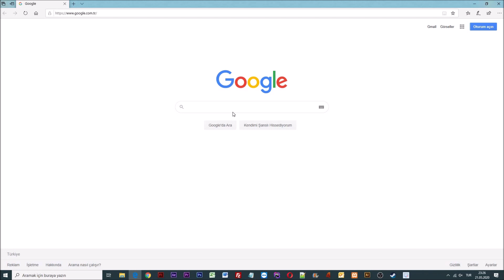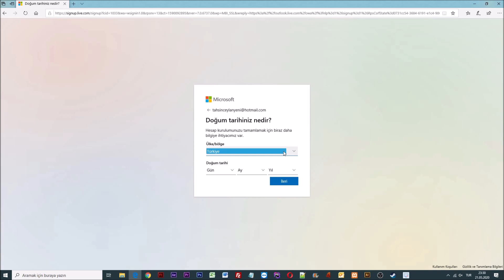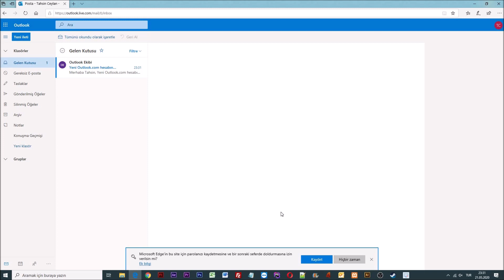E Posta Nasıl Açılır? | Hotmail Hesap Açma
Merhabalar arkadaşlar bugün hep birlikte hotmail mail oluşturma işlemini yapacağız.

Hotmail üzerinden mail hesabı açma işlemi aslında oldukça basit ve kısa süren bir işlemdir.

İlk olarak internet tarayıcısı açıyoruz ve Google'a giriş yapıyoruz.

Karşımıza gelen arama bölümüne Hotmail yazıyoruz ve ilk site bağlantısına tıklıyoruz. Bu bağlantıyı sizlere açıklamalar bölümünde de vereceğim.

Siteye giriş yaptıktan hemen sonra, sitenin en altında bulunan "Ücretsiz hesap oluşturun" mavi butonuna tıklıyoruz.

Hemen ardından mail adresini yazıp yandaki alandan "hotmail.com" seçeneğini işaretliyoruz.

Kişisel bilgilerimizi girdikten hemen sonra hotmail adresimizi başarıyla oluşturmuş oluyoruz.

Evet arkadaşlar hotmail mail adresi oluşturmayla alakalı tüm bilgileri sizlere aktardım.